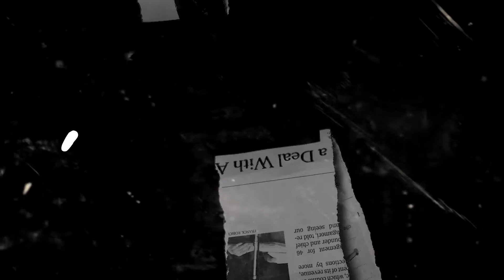KOG ISO YO ~ YEYEN VIVIA EGOLAN E PARGOY | OM MONATA TERBARU 2022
Title    : Kog Iso Yo
Cipt    : Andry Priyatna
Vocal : Yeyen Vivia